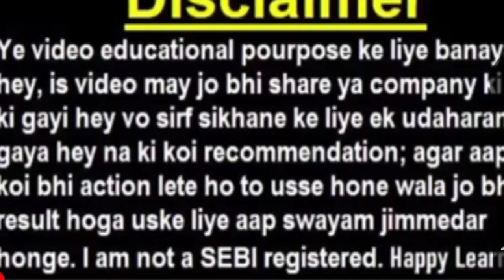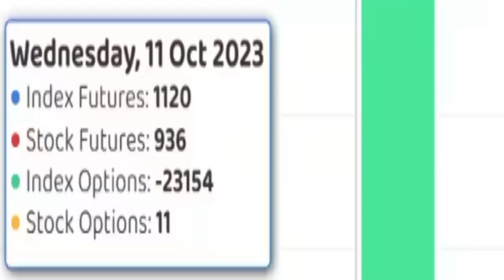NIFTY BANK NIFTY KYA AAYEGA REVERSHAL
mfrule7*5*3*1

viralvideo

twitt- @dasbabubharti

manojmuntasir

manojdey

prasunjoshi

guljar

pritamda

bapilahiri

drvivekbindra

sunilmaheshwari

Akshaykumar

harvarvardhan

taklamotivation

rjrounak

rjkartikmotivationalstory